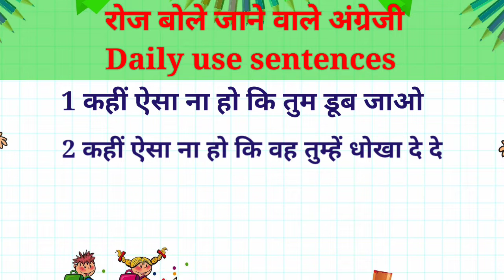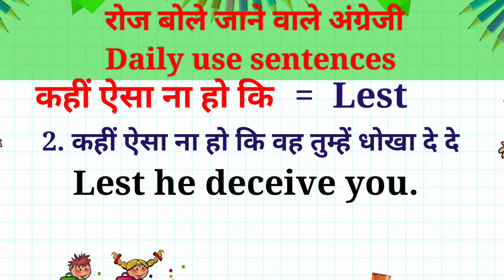Advanced English Structure in Hindi, Daily use English Sentence, रोज बोले जाने वाले अंग्रेजी वाक्य